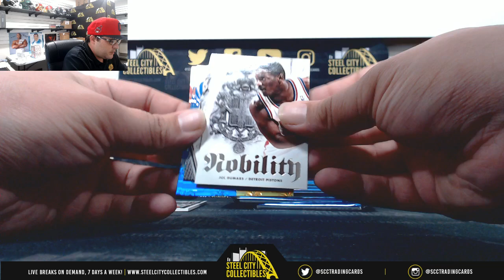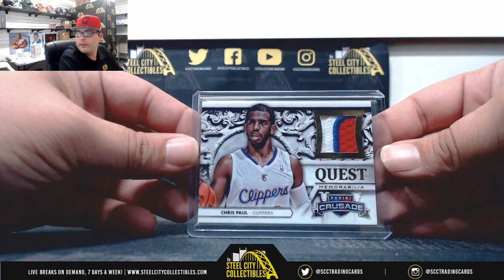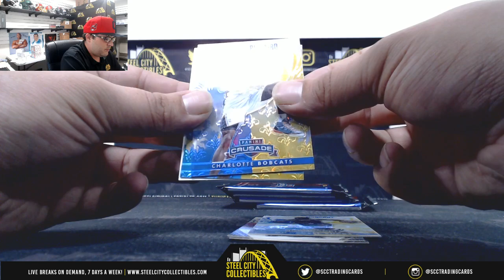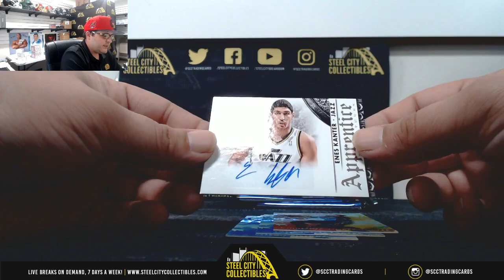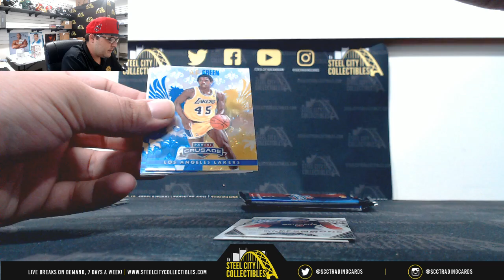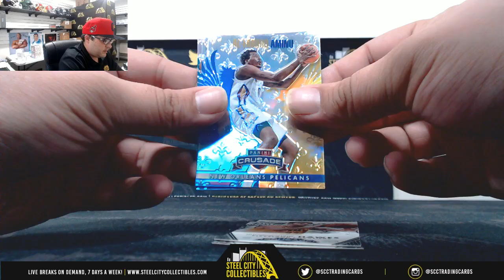2013-14 Panini Crusades Basketball Hobby Live Break- Jesse x1